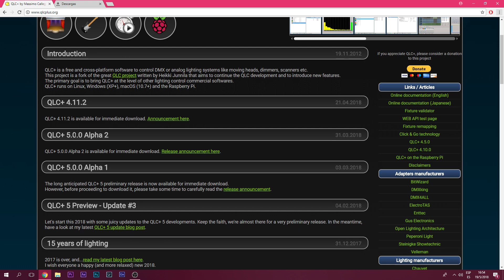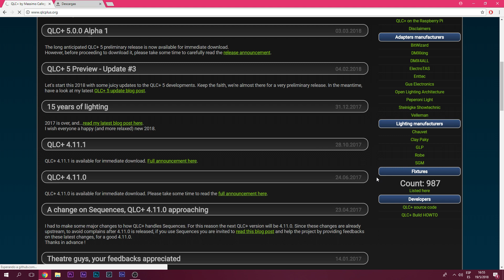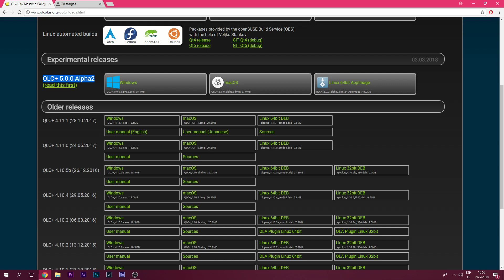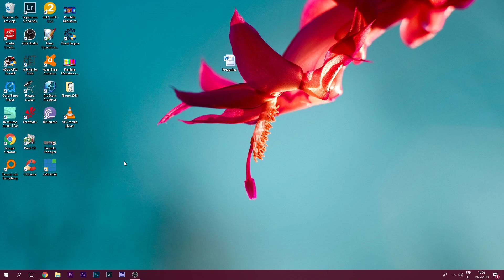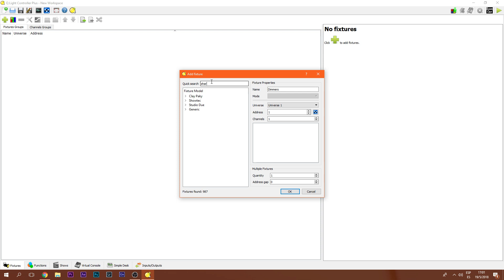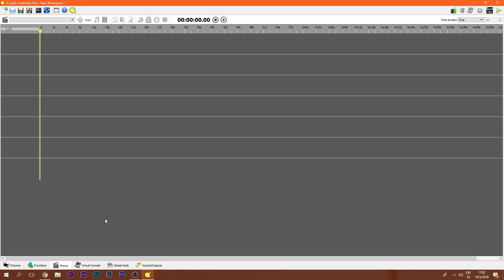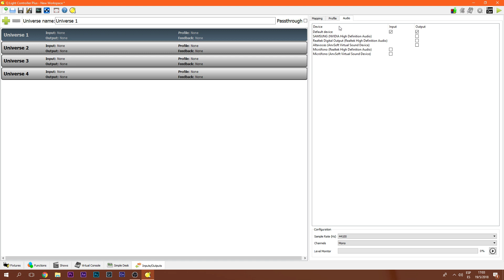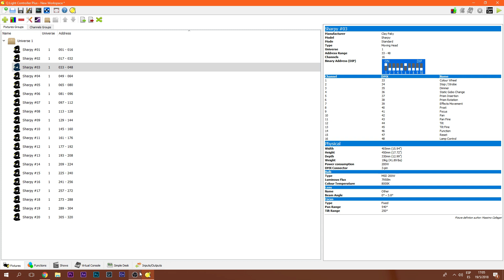QLC+ Descargar e Instalar y primeras impresiones